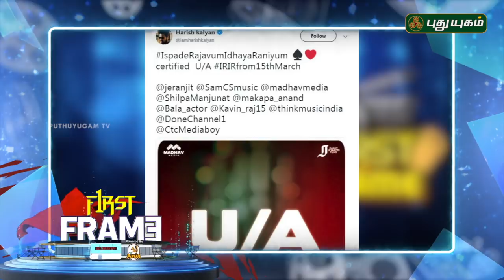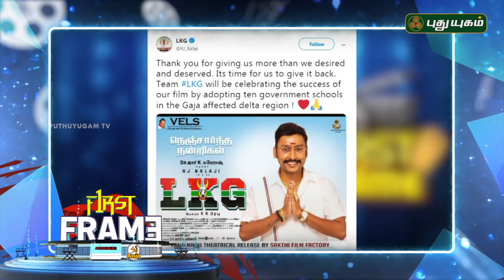Petta kaththi combo conformed..! | First Frame | 28/02/2019